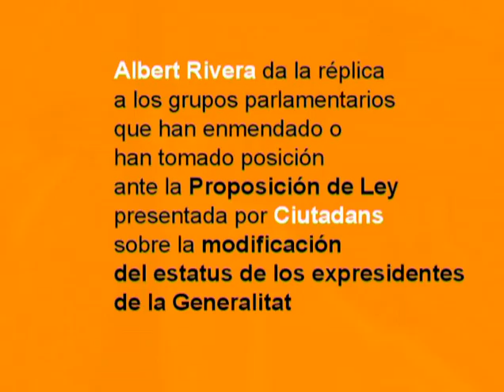C's-Proposición de Ley de Ciutadans sobre el estatus de expresidentes (réplica). Albert Rivera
la transcripción completa del Pleno, con las intervenciones de los diputados de Ciudadanos contextualizadas en esta entrada de CIUTADANS AL PARLAMENT:

SESSIÓ DEL 6 DE JUNY DE 2012
la transcripció completa del Ple, amb les intervencions dels diputats de Ciutadans contextualitzades en aquesta entrada de CIUTADANS AL PARLAMENT